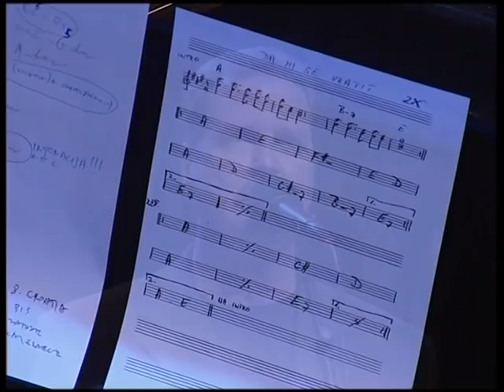Koncert: Tomislav Bralić i klapa Intrade u Lisinskom (2006.)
0:00 Intrade san popi
02:51 Ane moja
6:59 Da mi nije moje dice
10:43 Ni u moru mire
14:23 Misao svijeta
18:33 Umrli su kapitani
22:27 O miruj srce
27:45 Vilo moja (Klapa Kogul)
32:20 Da te mogu pismom zvati (Klapa Intrade i Đani Stipaničev)
38:25 Mene zovu bodulo
43:02 Da mi se vratit
47:34 Povratak
52:44 Grade moj lipi (Klapa Intrade i Davor Pekota)
57:34 Kad mi dođeš ti (Oliver Dragojević)
1:03:27 Konoba (Klapa Intrade i Oliver Dragojević)
1:09:05 Kuća kraj ferala
1:13:22 Ribar sam star
1:17:19 Ispot tvoje boloture
1:21:15 Ti, gitaro moja
1:25:44 Ne znam što me tebi vuče
1:30:49 Croatio, iz duše te ljubim
1:38:04 Zadar je u srcu mome / Kalelarga (svi)
1:42:56 Neka se drugi raduju (svi)
1:46:18 Cesarica (svi)

Koncert se održao u koncertnoj dvorani "Vatroslav Lisinski" u Zagrebu 2006. godine.

Producenti: Branko Paić (Scardona) i Zvonimir Sunara Suki
Organizacija: Scardona

Članovi klape Intrade:
Alen Skroza - I tenor
Zdenko Knežević - II tenor
Ante Šindija - II tenor
Tomislav Bralić - bariton
Nikica Gregov - bariton
Nenad Kužat - I bas
Vinko Sikirić - II bas
Mladen Brižić - II bas

Umjetnički voditelj: Davor Petrović
Band:
Nebojša Lakić - klavijature
Damir Košpić - bas
Josip Marcelić - gitara
Hrvoje Perić - udaraljeke

Dodatna rasvjeta: Cobraton
Majstor rasvjete: Reno Raos
Voditeljica koncerta: Ljiljana Vinković
TV snimanje: ELDRA
Audio snimanje: DAViS
Ton majstor, miks, mastering: Marijan Jakić, Goran Kuretić
Glazbeni producent: Marijan Jakić